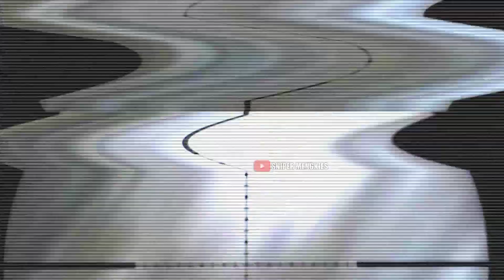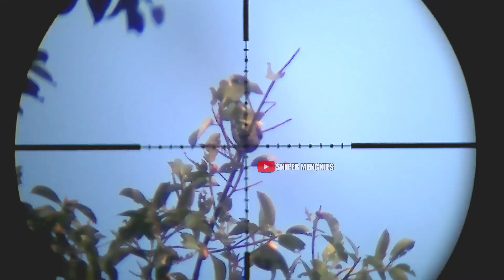HUNTING PUNAI DI POHON JERAKAH GENDERUWO Yang Sedang Berbuah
peringatan keras bagi yang menonton video ini.
Video ini berisikan tentang kegiatan berburu serta kegiatan yang berhubungan dengan senapan angin.
Semua kegiatan kami pastikan serta kami utamakan keselamatan.

Semua adegan dalam video ini tidak ada unsur setingan dan kesengajaan.
Tetap berkarya dan tetap semangat untuk selalu berpikir positif

Jika tidak suka dengan video ini harap di skip saja.
Tetap bijak bermedia sosial tetap utamakan keselamatan

Sedulur kabeh